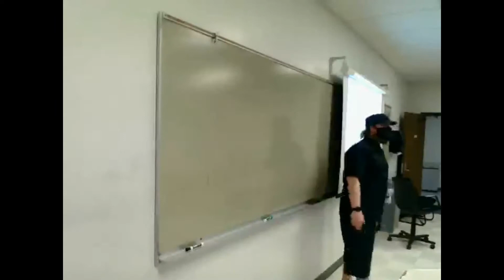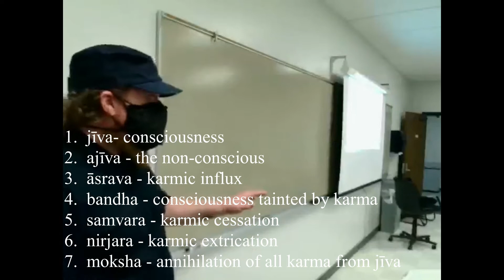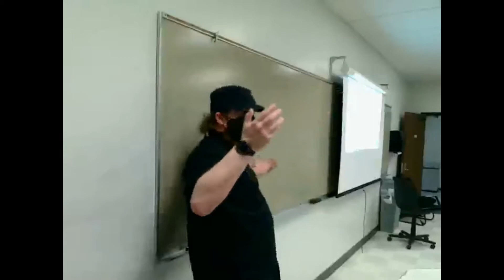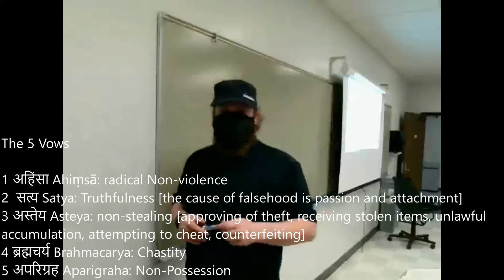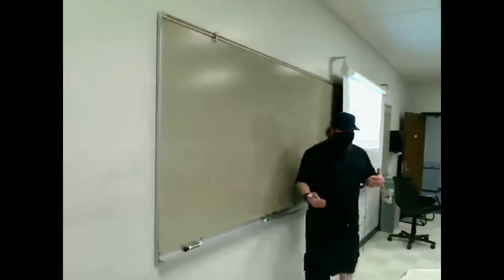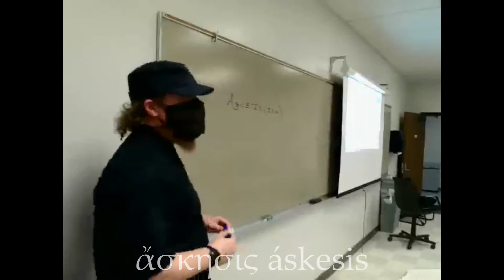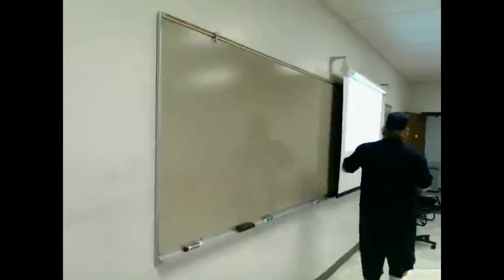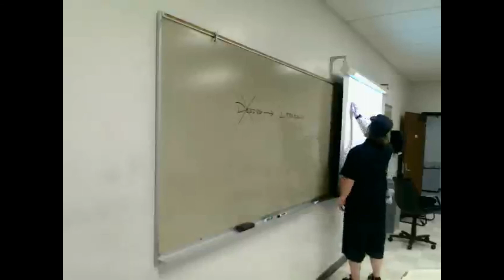RELG 103 Lecture 16: Jainism II, Buddhism I